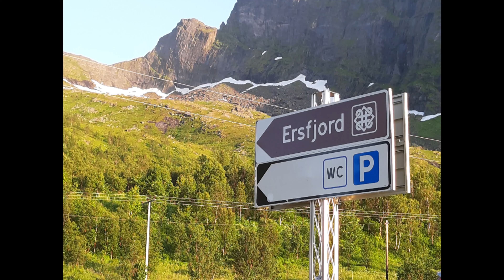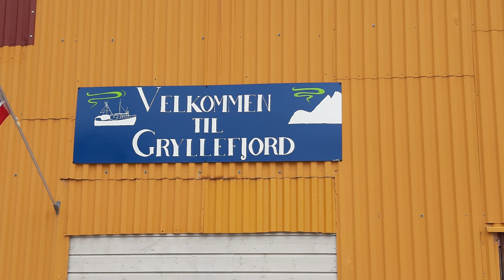Reisebericht Motorradtour 2019 Finnland - Norwegen - Nordkap TEIL 3 Nordkap-Senja-Lofoten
Unsere Motorradtour führte uns im Juli 2019 von Travemünde mit der Fähre nach Helsinki, über den Inarisee an das Nordkap. Der Rückweg führte uns über Tromsö, Senja, die Vesteralen,  die Lofoten , die Atlantikstraße, den Trollstigen, Geirangerfjord weiter nach Süden. Nach 14 Tagen mussten wir unsere Tour wegen starkem Dauerregen abbrechen. Über Oslo ging es mit der Colorline Fähre zurück nach Kiel.
Im Teil 5 sind am Ende die Kosten aufgeschlüsselt.
Benzin: 666,- Euro
Fähre Travemünde-Helsinki: 595,- Euro
Fähre Oslo-Kiel: 740,- Euro
Div. Fähren in Norwegen 372,- Euro
Ab und zu einfache Zimmer, Lebensmittel usw 821,- Euro.
Gesamt 3200,- Euro.    Gefahrene Motorradkilometer Norwegen-Finnland 4700.
Wir hatten aber sehr viele Mahlzeiten dabei ( Frühstück/Abend, siehe unser Video "Vorbereitung Nordkap").
Lebensmittel sind in Norwegen sehr teuer, geh mal von Lidl-Preis x3 aus.
Beispiele von jetzt, 06/24:  Banane: 2,- Euro/STÜCK, 2 kleine Paprika 4,- , Wurst ab 3,- für 100g, Toastbrot 4,- für 600gr..
 Von Süßem oder Alkohol gar nicht zu reden.

Was an Kosten nicht dabei war: Die An-Abreise aus Franken nach Kiel/Travemünde: Sprit für Wohnmobil, Parken für 3 Wochen und Miete für den Motorrad-Anhänger, , , da kommen noch mal ca. 650,- Euro dazu.